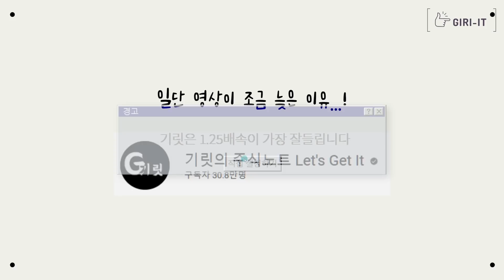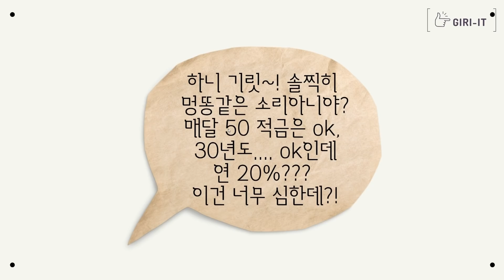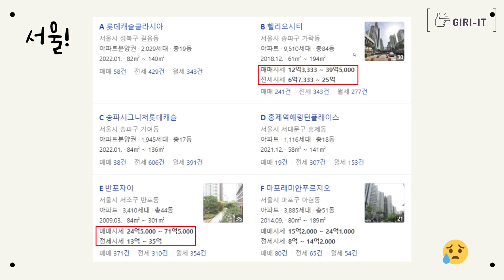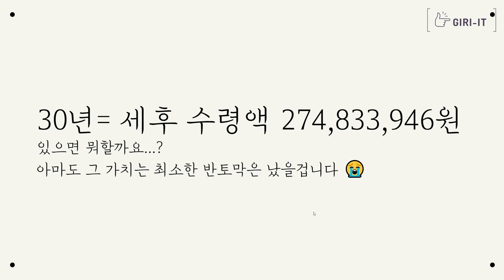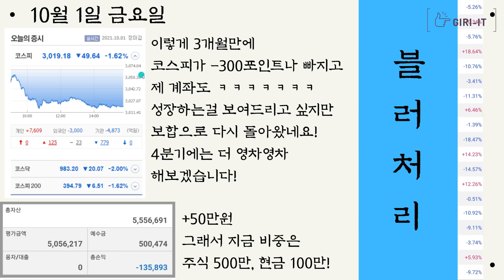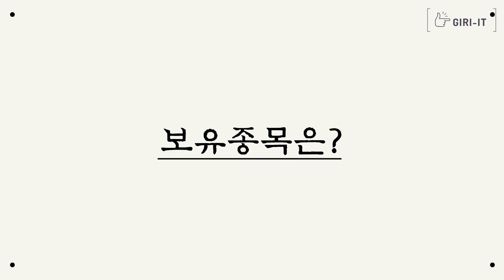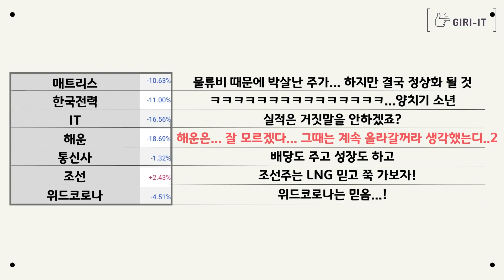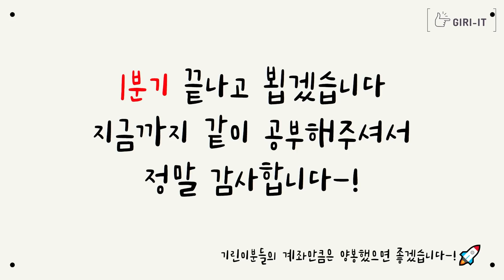"2021년 5030챌린지 결과"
오늘은 오랜만에 돌아온 5030챌린지 시간입니다 :)
작년 결과...인데 부끄부끄합니다!
2022년엔 꼭 잘해내서 여러분과 함께 쭉쭉 뻗어나가겠습니다
감사합니다!